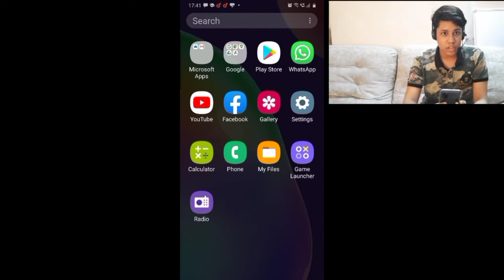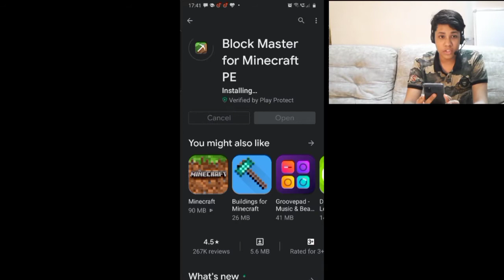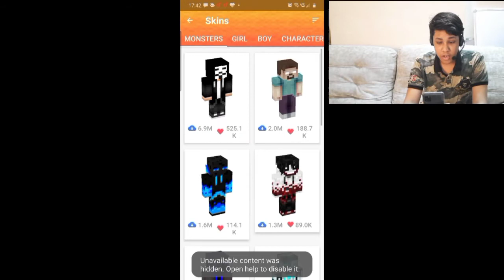How to get free skins in minecraft. 100% working